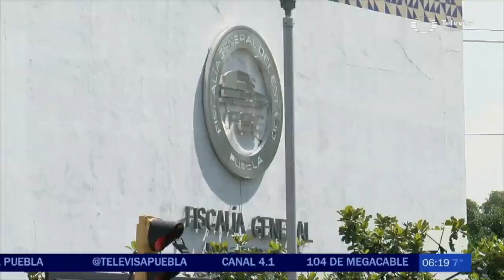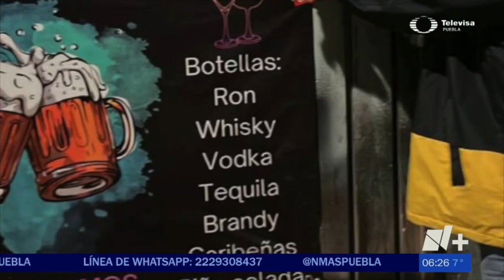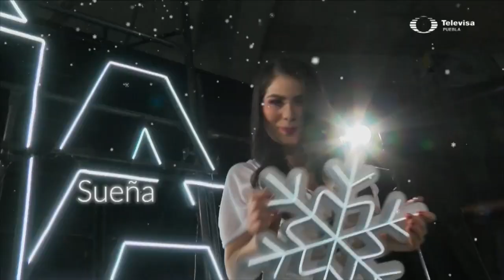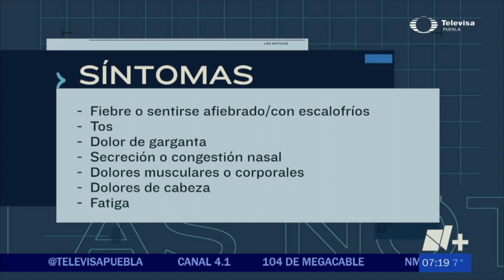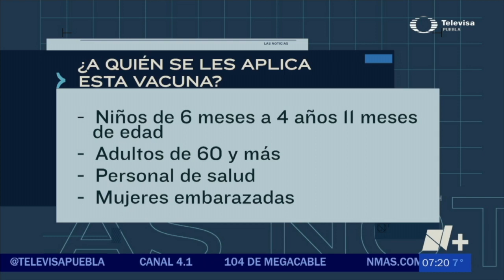Noticias en Puebla 05 de diciembre con Mariloli Pellón y Gilberto Brenis | Repetición